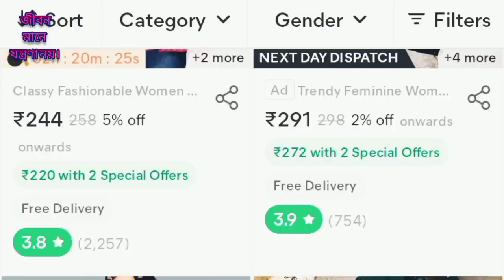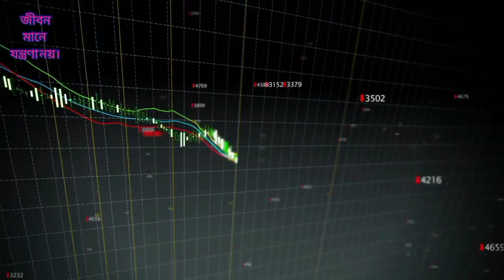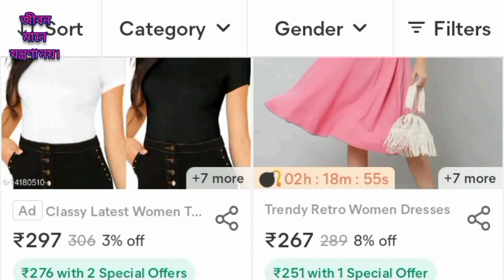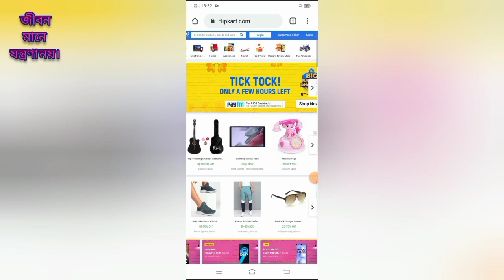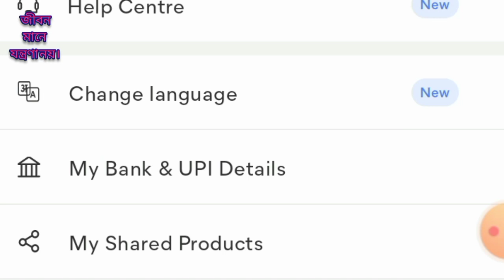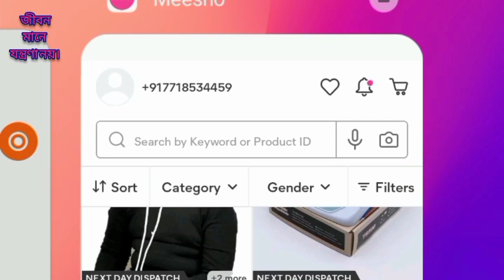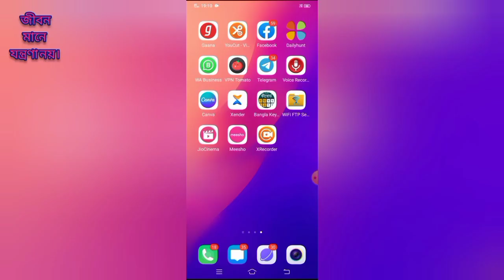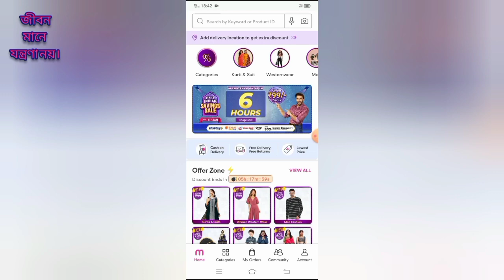টাকা ছাড়া অনলাইন ব্যবসা করে মাসে ৮০ হাজার আয় | New Small Business Ideas without Investment 2023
টাকা ছাড়া অনলাইন ব্যবসা করে মাসে ৮০ হাজার আয় | New Small Business Ideas without Investment 2023. Small business ideas from Home ।। Business ideas with low investment  in bengali. how to start a small business ideas.
Hi Friend,
Today I show you a marvelous business Idea or plan which is change your life.now a days gov want to set up people tire own small business from home.In this video I proved that many business man whos are famous today but when they start their businessthen they have no money.So small business idea is most importance is a low investment
business idea but its high profit.Every unemployed can start this business idea with verylow investment.Name plate making is a high profit business.India encarege every jobless to start home base small business.So if you want to start a business then this business plan for you.name plate business you can start with low startup costs.In this video described all business tricks and tips. It is the best business idea in 2023. This Idea is Top one.
আপনার Manufacture অথবা wholesale ব্যবসার ভিডিও এই চ্যানেলে দিতে যোগাযোগ করুন - 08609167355 (whatsapp only)

 About Channel(Jiban Mane Jantrona Noy): -
In this channel we are uploading Carrier, Education,Motivation and self-confidence video.here you can learn many education subjects,many business ideas, every type loan matter and all central or state govt service.